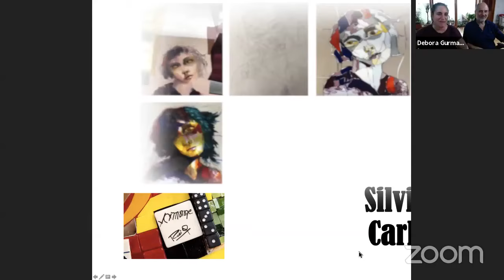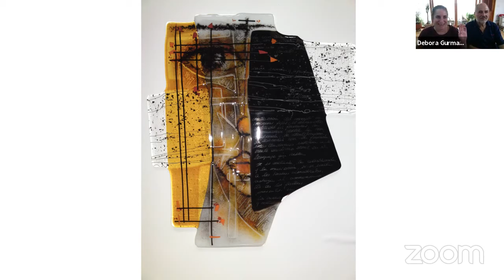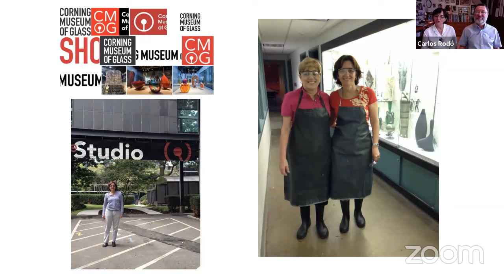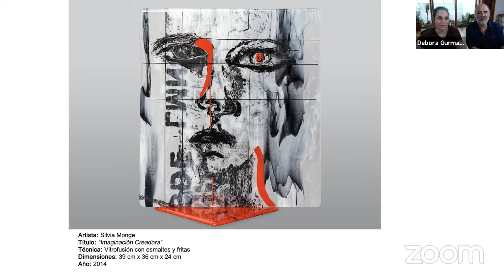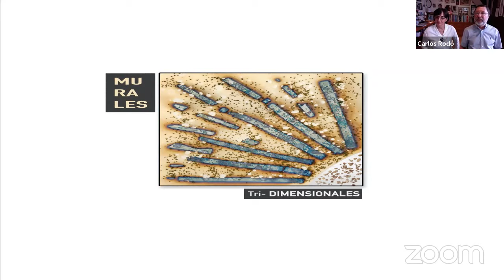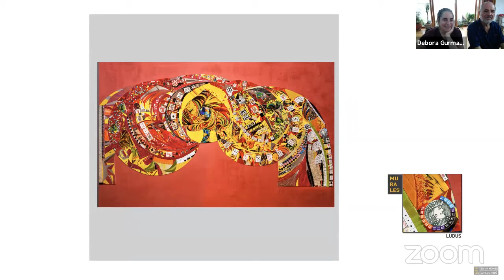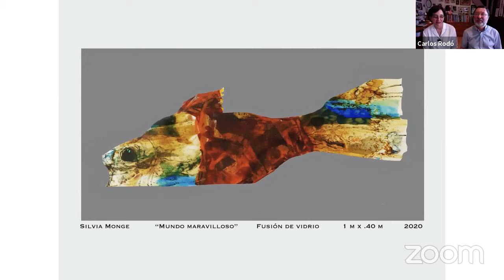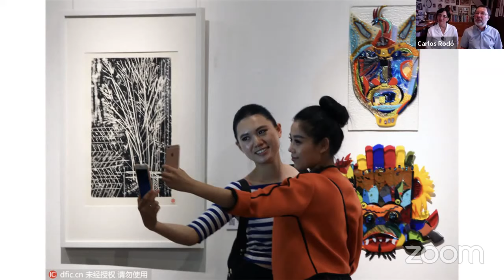Hablemos sobre vidrio con Silvia Monge y Carlos Rodó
Silvia Monge y Carlos Todo son una pareja costarricense entrañable. Ambos artistas en vidrio, nos cuentan sobre su vida y obra.